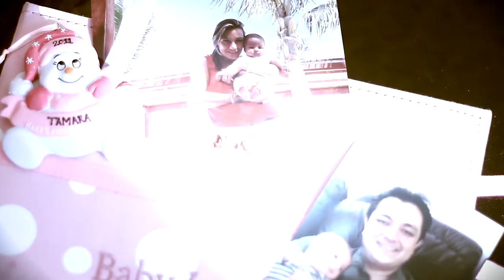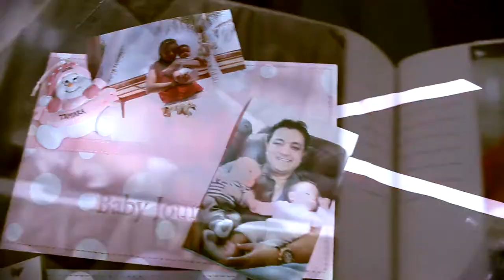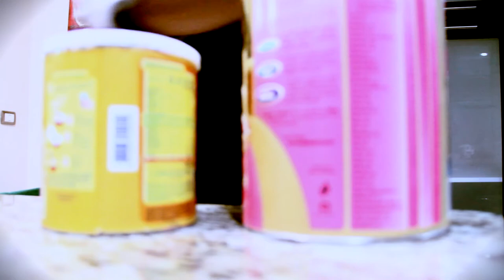Tamara y Jose Antonio. First Year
Video Realizado para la Familia Zuñiga sobre el primer año de los babys